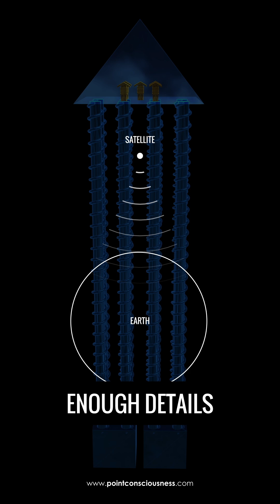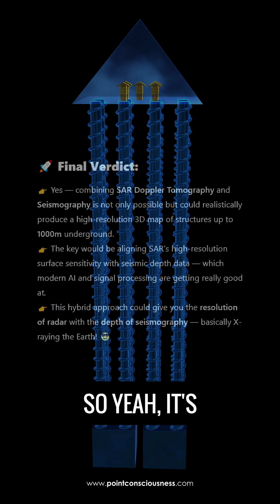Technique used to achieve 3d scan of underground structures beneath Khafre Pyramid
What technique was used to achieve the 3D scan of underground structures beneath Khafre Pyramid?